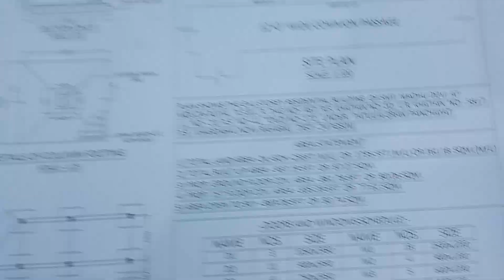Building plan showcase 1